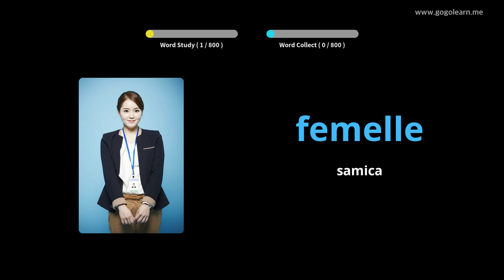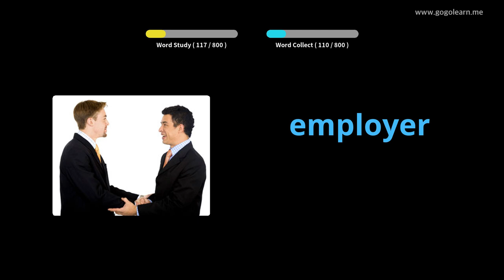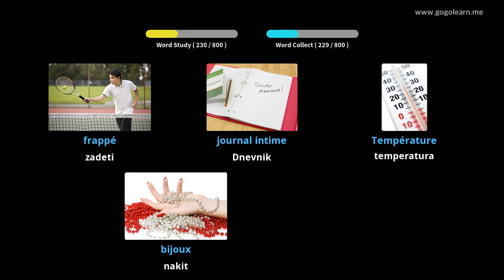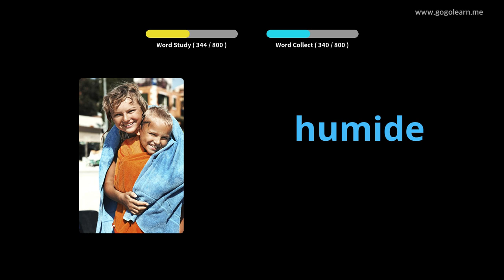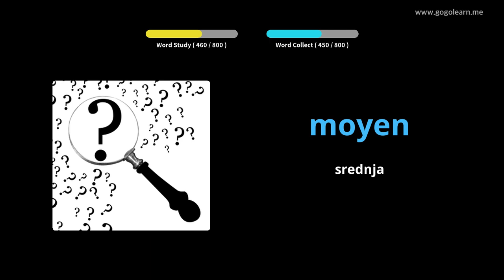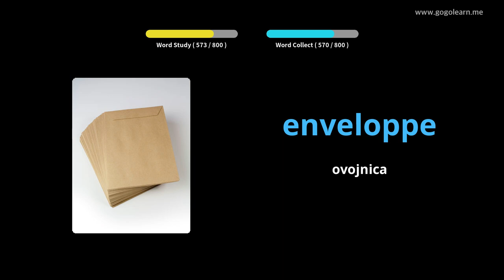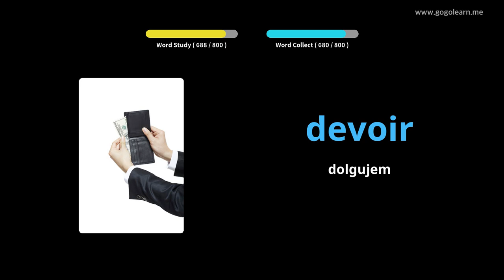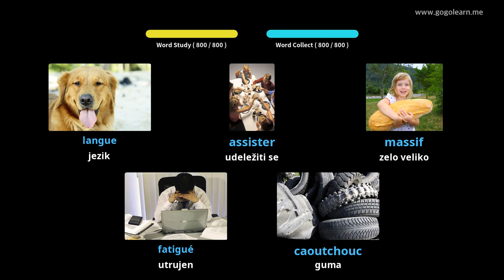Srednja šola za francoski slovar |Golearn